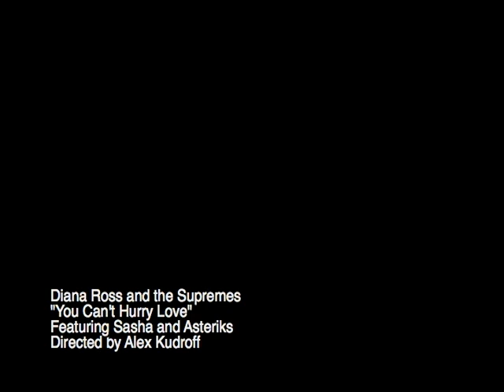Can't Hurry Gibbon Love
Sasha and Asteriks are introduced to each other at the GCC, and it takes a little bit of time for the love to fully blossom...